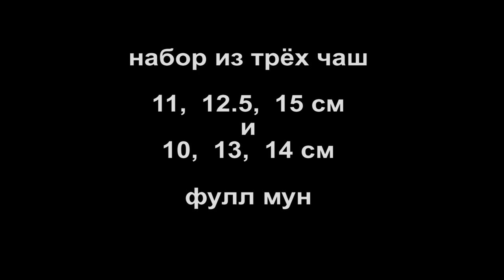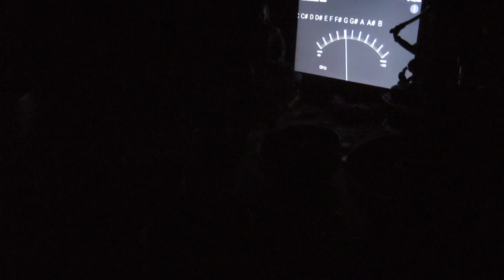набор " Ручеёк" из трех чаш 10 12 14 см фулл мун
набор из трех чаш 10 12 14 см фулл мун